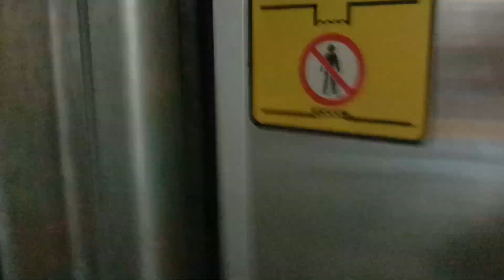3168次經由屏東線開往斗六的EMU863+EMU864一代微笑號區間車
107/9/15 潮州站 12:53拍攝的3168次經由屏東線開往斗六的EMU863+EMU864一代微笑號區間車